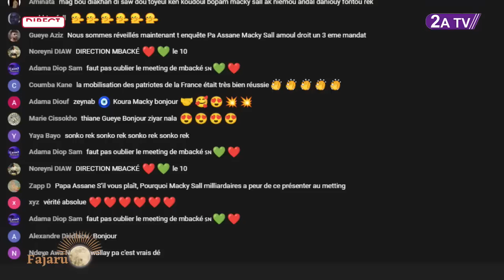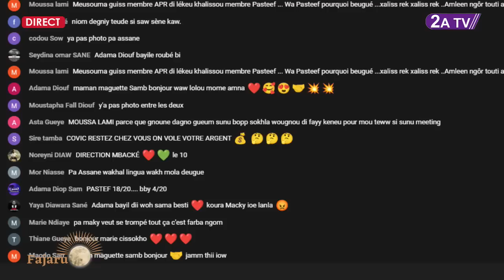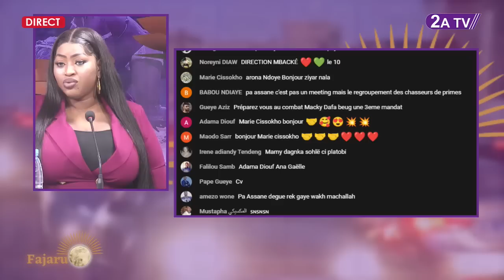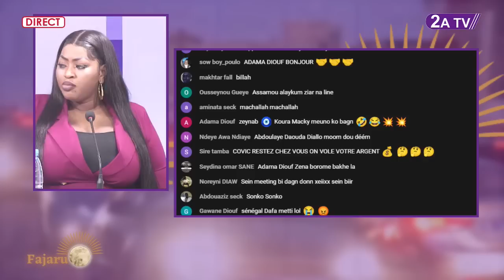Présidentielle 2024: Pa Assane crache ses vérités